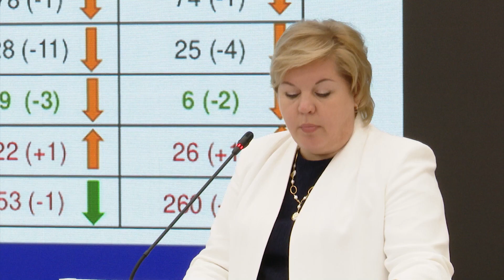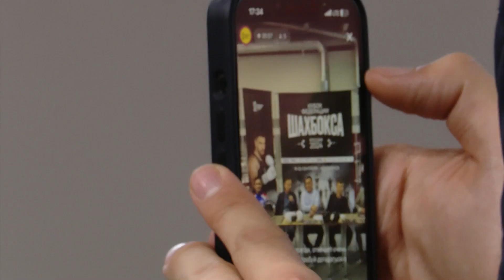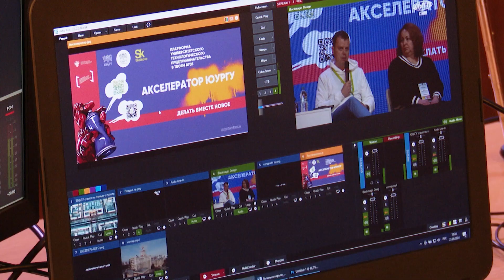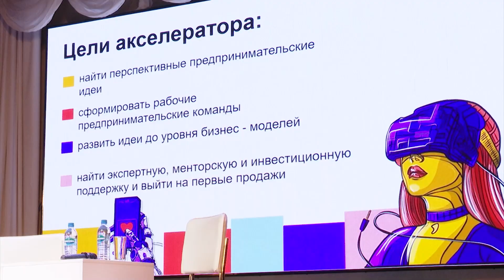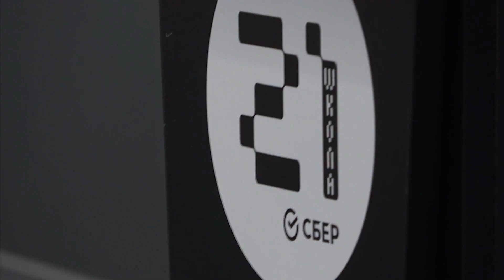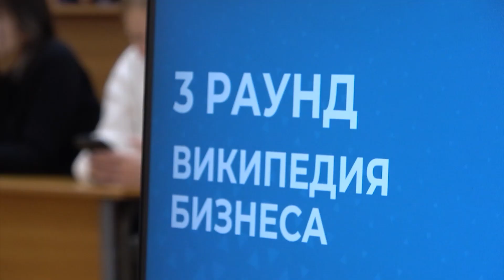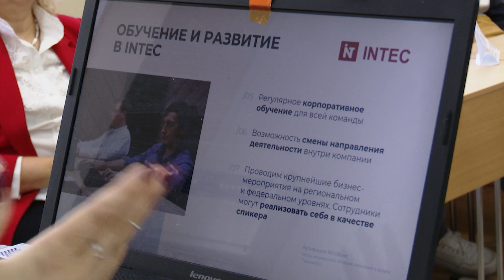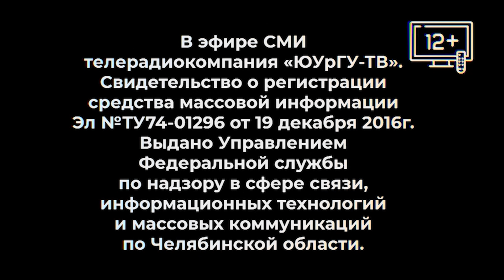Новости ЮУрГУ 23.09.2024